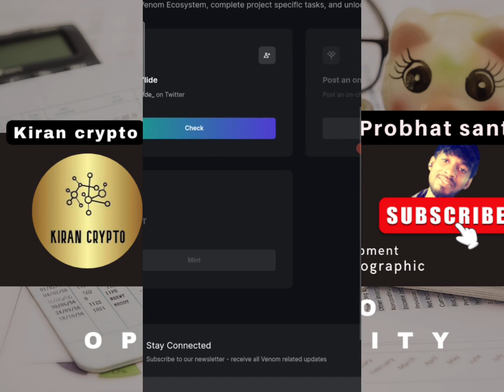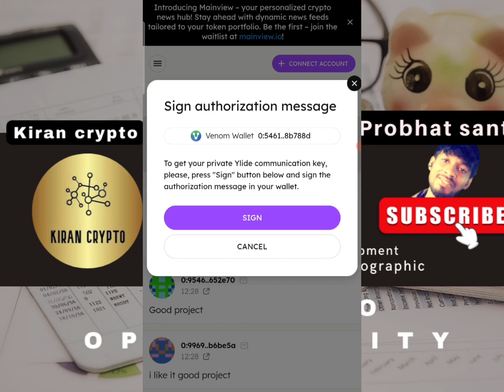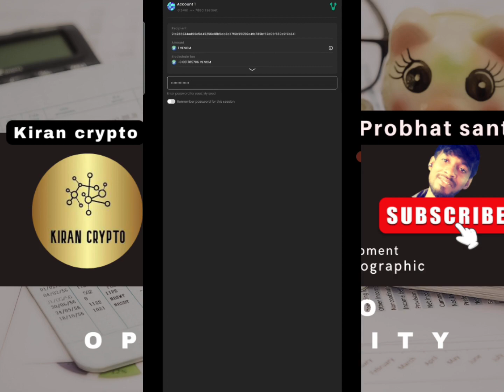Venom testnet airdrop new task| how to mint venom ylide nft| $2000 airdrop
Venom testnet new task ylide nft minting process, Mint nft and become eligible for $2000 worth of Airdrop from Venom testnet.